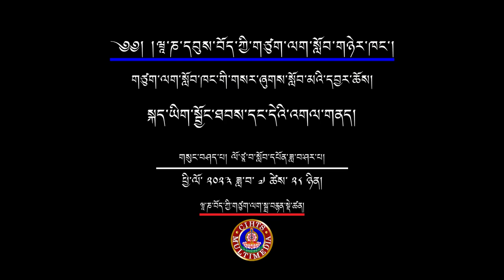སྐད་ཡིག་སྦྱོང་ཐབས་དང་དེའི་གལ་གནད། II ལོ་ཙཱ་བ་སློབ་དཔོན་ཟླ་བ་ཤར་པ།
ཝཱ་ཎ་དབུས་བོད་ཀྱི་གཙུག་ལག་སློབ་གཉེར་ཁང་གི་གསར་ཞུགས་སློབ་མའི་དབྱར་ཆོས།
THE FRESHER'S SUMMER CAMP 2023- CIHTS
སྐད་ཡིག་སྦྱོང་ཐབས་དང་དེའི་གལ་གནད།
གསུང་བཤད་པ། ལོ་ཙཱ་བ་སློབ་དཔོན་ཟླ་བ་ཤར་པ།